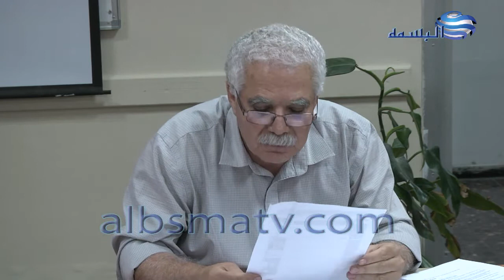جلسة المجلس المحلي 6 5 2015